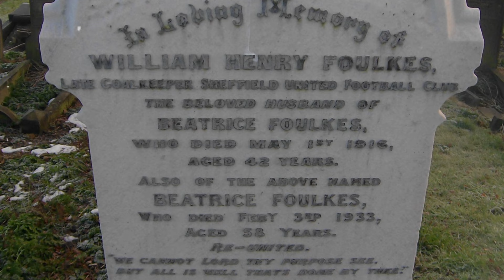¡Increíble, pero Cierto! El Portero de 160 Kilos que se volvió una leyenda del Futbol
Hay jugadores con historias tan increíbles que superan la ficción y William Folke era un portero increíble, que incluso llego a ser el primer capitán del Chelsea, y esto lo hizo con mas de 160 kilos de peso, siendo un portero salido de la misma ficción. Incluso llego a ser el portero de la misma selección de Inglaterra, y por si fuera poco atajaba casi todos los penales, y hasta salía a anotar goles